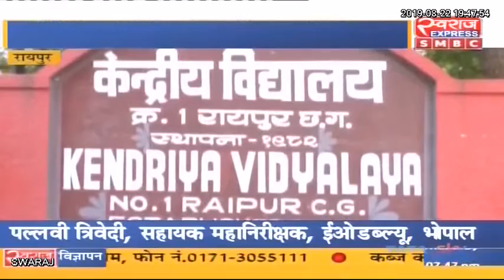सेंट्रल स्कूल में 5वीं कक्षा के छात्रों ने टॉयलेट ले जाकर 6 साल की बच्ची से की अश्लील हरकत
Chhattisgarh :सेंट्रल स्कूल में 5वीं कक्षा के छात्रों ने टॉयलेट ले जाकर 6 साल की बच्ची से की अश्लील हरकत